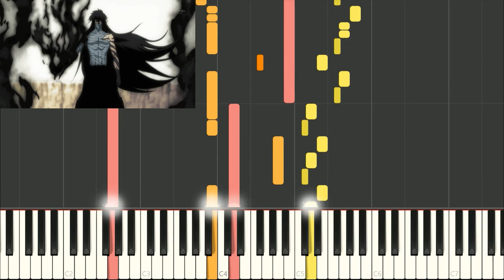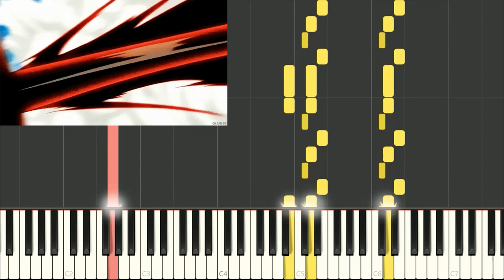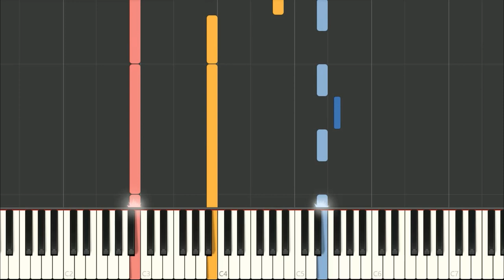bleach ost - b13a - fade to black - piano tutorial / remix